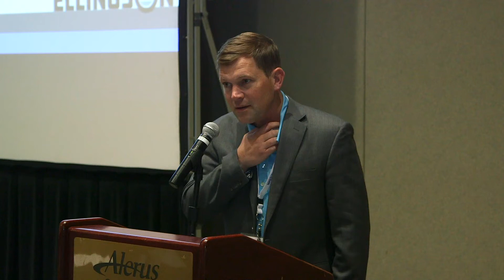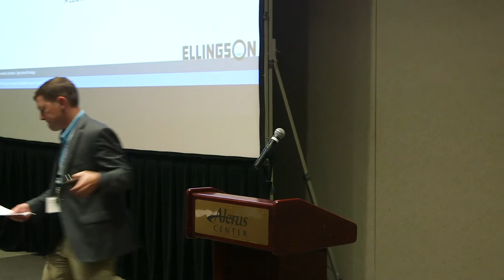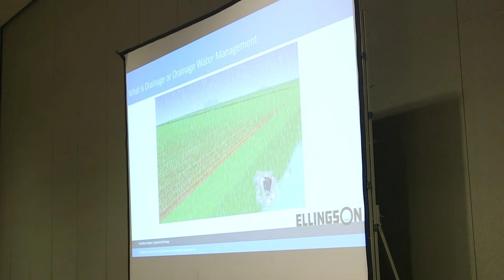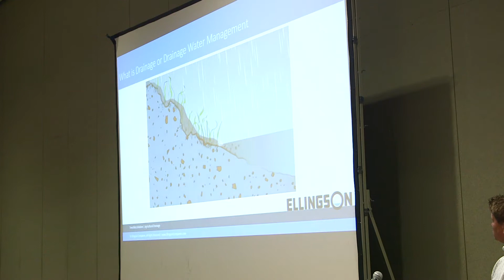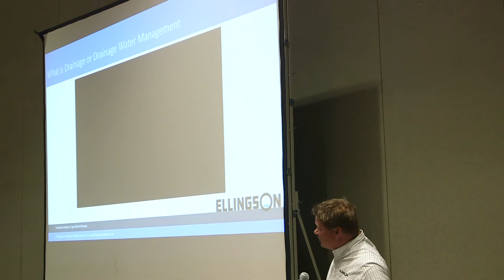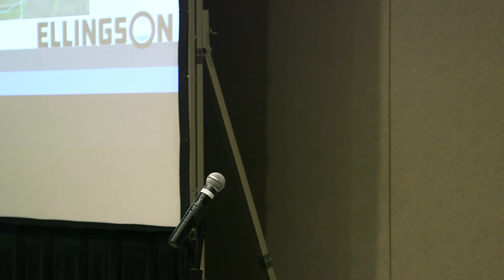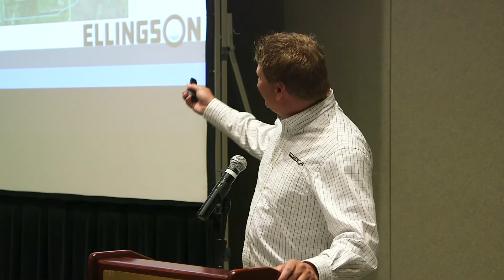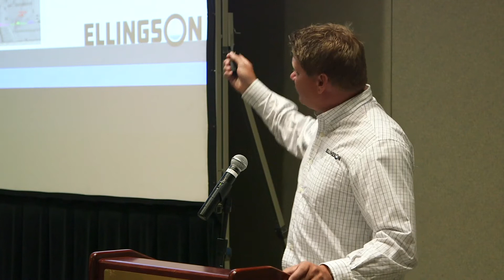Levi Otis, Ellingson Companies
Tiling and Effective Water Management: A look from the Field-Levi Otis, Ellingson Companies